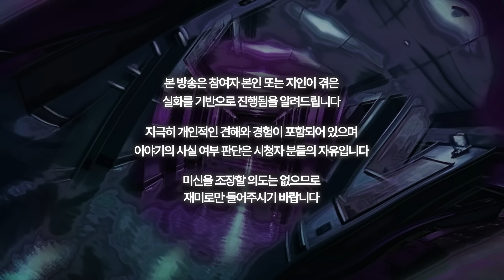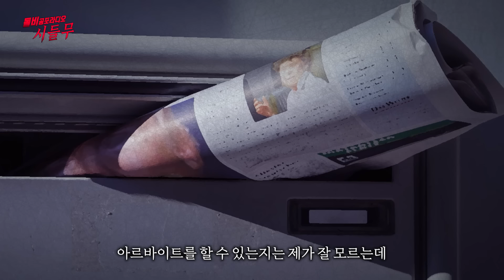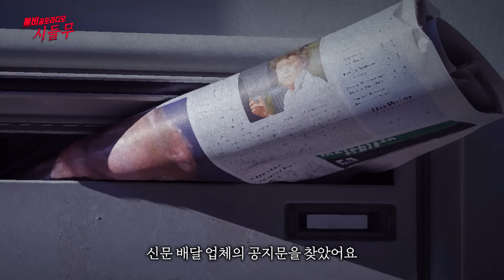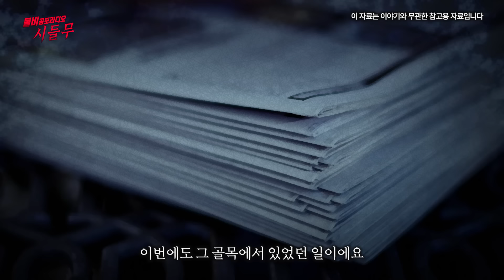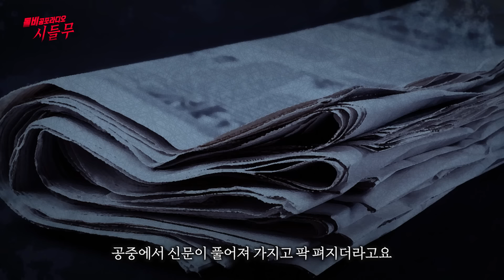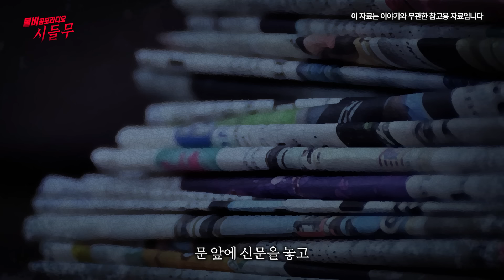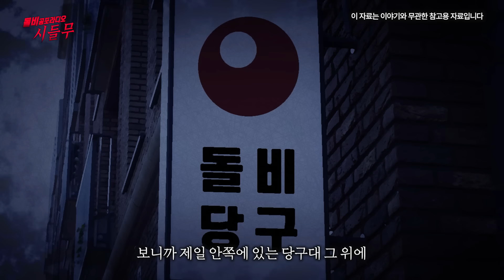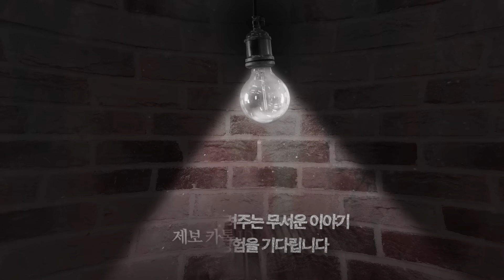【무서운이야기 실화】 충격적인 신문 배달 알바 괴담 마네킹 머리 사건ㅣ휴휴님 사연ㅣ돌비공포라디오ㅣ괴담ㅣ미스테리 인터뷰ㅣ시청자 사연ㅣ공포툰ㅣ오싹툰ㅣ공포썰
시청자(휴휴님)의무서운이야기 (시.들.무)

[시]청자가
[들]려주는

1. 카카오톡